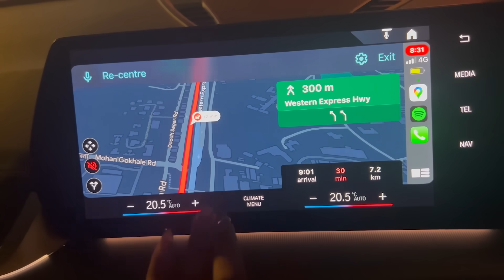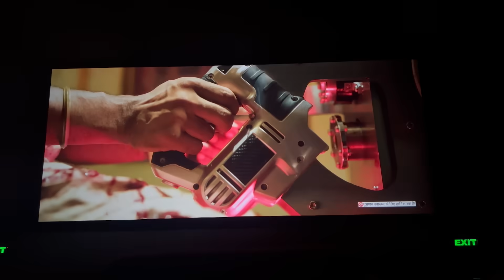Movie se jyada music pasand aaya | Animal movie | Jiya Shankar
In this video we watched Animal movie, reviewed it and had lots of fun. Hope you like it.
So that me aapke liye aise aur video banaati jaun. ❤

Shukriyaa Mere Sare Videos Pe Itna Pyaar Dene Ke Liye. 😘

Concept and Produced by DEX